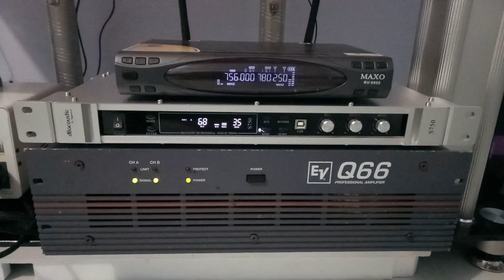Loa Mỹ Xịn Kết Hợp Vang Số dB S750 Hát Đúng Hay Ca Giao Lưu với Chú Long An bài Tân Cổ Mùa Hoa Đào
Ae Thông Cảm Hôm Quay = Điện Thoại Cù Bắp Ghi âm Kém, Chứ Cặp Loa Yahama sx tại Mỹ Nòi Này Hát Phê thôi rồi Kết Hợp Mixer Vang Số dB Acoustic S750 mà Mình Lắp Đặt thì tuyệt vời nhé anh em!
xem chi tiết vang số dB Acoustic S750 tại đây anh em nhé
Hotline hỗ trợ: 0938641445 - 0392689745